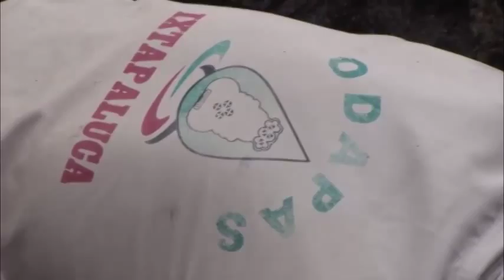ODAPAS de Ixtapaluca repara fugas en Tlalpizahuac